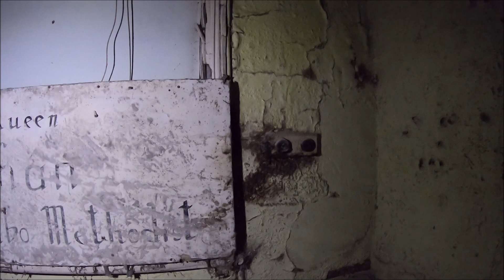Abandoned Church - Wales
Short explore on an abandoned Welsh church with @AWE83